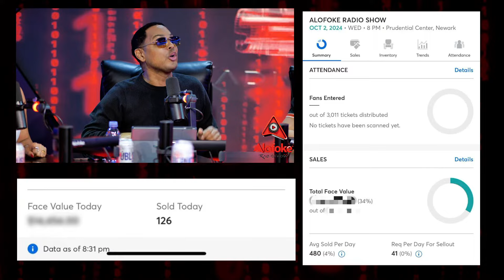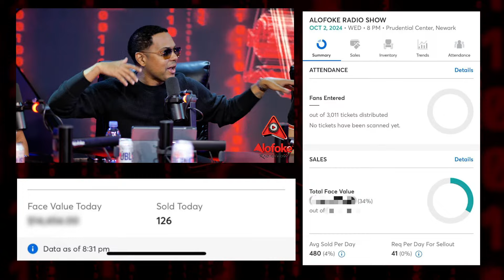VAMOS A VER SI ES CHICLE QUE MASTICA LA CHIVA CON DJ TOPO Y EL DESPELUÑE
Dj Topo y Santiago Matias debaten sobre las boletas regalas del concierto de Lapiz Conciente en el United Palace.
¿Con El Alfa es malo pero el Lapiz Conciente no regalar tickets?